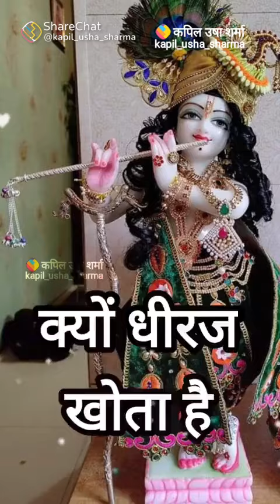19 July 2022(3)